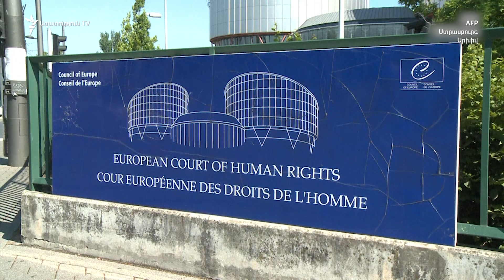Երևանի ակնկալիքները Եվրադատարանի որոշման արդյունքներից մեծ չեն